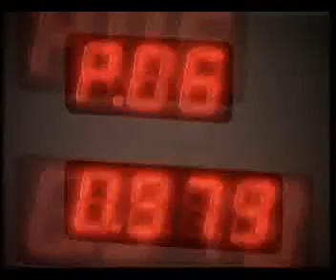เลี้ยงลูกอย่างไรให้ทันโลก - ตอนที่ 2/3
"เลี้ยงลูกอย่างไรให้ทันโลก"

รายการ หนึ่งในพระราชดำริ
ผลิตโดยโมเดิร์นไนน์ทีวี ร่วมกับ มูลนิธิอานันทมหิดล